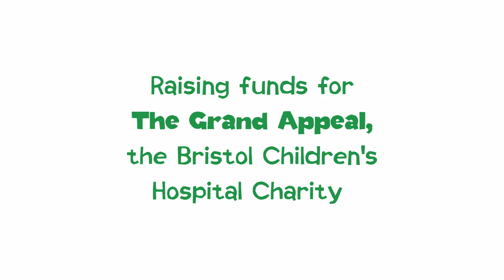Shaun in the City – Bristol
I have been com­mis­sioned by Wal­lace & Gromit’s Children’s Char­ity to pro­duce four short films for the Shaun in the City art trails in Lon­don and Bristol. This is the second of the four films to pro­mote the ‘Shaun in the City – Bristol’ trail.